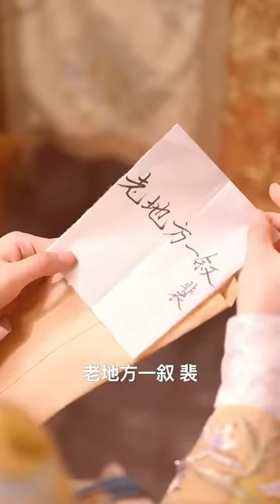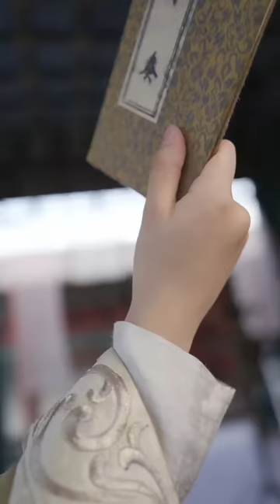【MULTI SUB】《皇后娘娘向來有仇必報》：前世她身為將相嫡女卻被廬姐和夫君設計，慘遭家族滅門， 重活一世，她步步為營見招拆招，卻被意中人盯上， 決定放下仇恨雙宿雙飛！